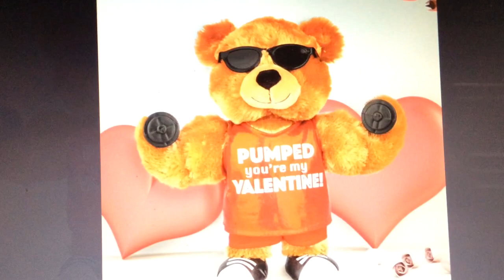My Personal Thoughts & Opinions On The New Gemmy 2021 Valentines Items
After seeing everyone else making these, it was about time for me to make one now. This was pretty fun but hard to make as I had to take a few retakes of this until I finally got it all right lol

Enjoy y’all!!
Please remember that these are all OPINIONS.